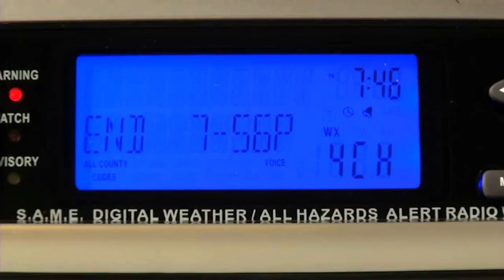Midland Radio Corporation Presents: NOAA Weather Alert Radios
| How does a weather alert radio work? This video gives you a behind-the-scenes look at the technology used for your Midland weather alert radio to help you stay safe.